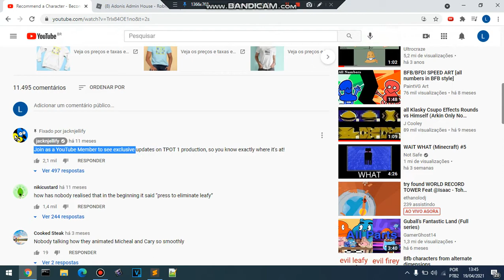Adonis admin house test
test premiere